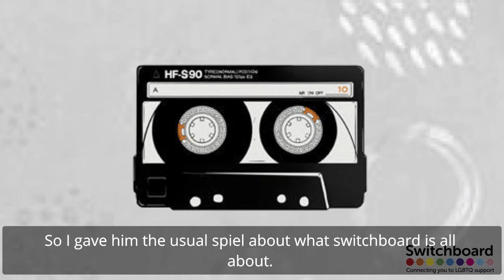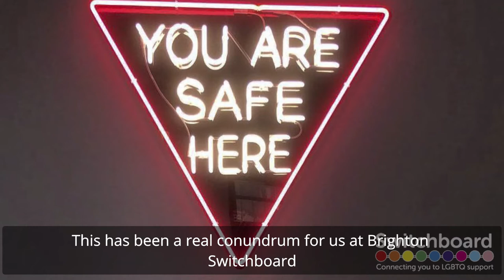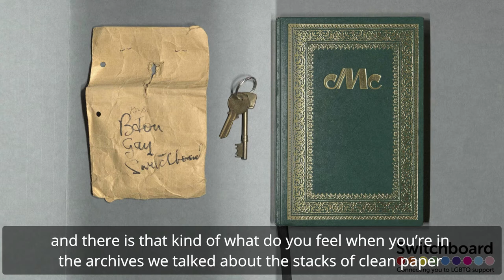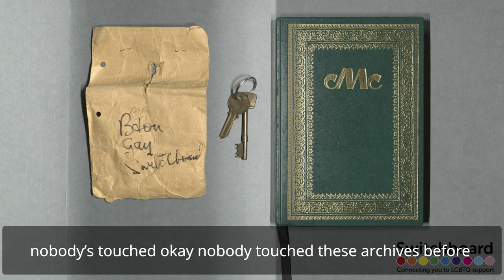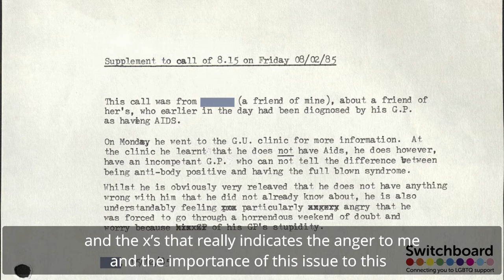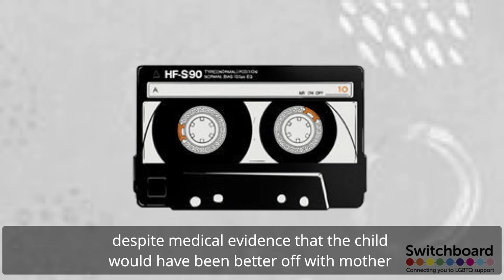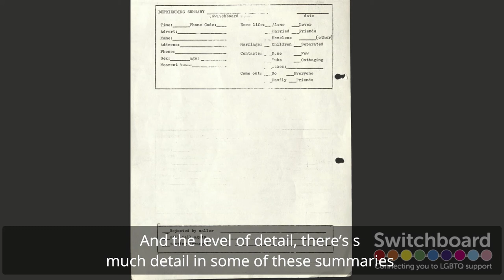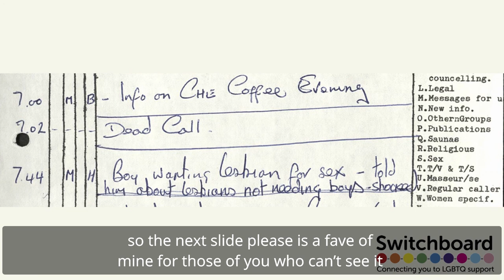The Lavender Line 45 years of Switchboard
On November 15th we had the pleasure and honor of hosting a special edition of out LGBTIQ+ History Club, to celebrate the 45th anniversary of Brighton & Hove LGBT Switchboard
This video is a moving and incredible testimony of the work carried out by Switchboard phoneline volunteers over the last 45 years. Listen to anonymised call logs and look at some handwritten notes by volunteers documenting calls and notes from their befriending service, dating back to the late 1970s.
We are thankful to Natasha Walker and Clare Plumley for guiding us through exploring this rich history.
This event is part of Brighton LGBTQ+ History Club, supported by Brighton Museums and National Lottery Heritage Fund